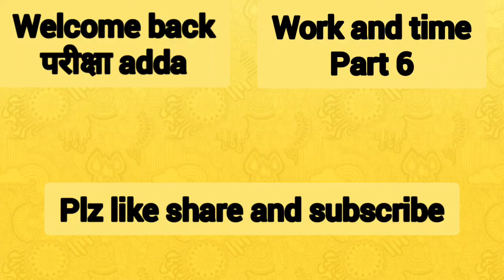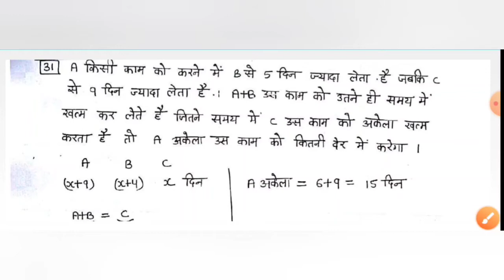work and time कार्य और समय शार्ट ट्रिक मजदूरी वाले प्रश्न work and time problems tricks in hindi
कार्य और समय शार्ट ट्रिक
मजदूरी वाले प्रश्न
work and time problems tricks in hindi
karya aur samay short trick
samay और karya
कार्य और समय पर आधारित प्रश्न
कार्य समय और मजदूर
कार्य और समय के सवाल
work and time problems

वाल आप हल करने में सफल रहेंगे

यहॉं पर

M= लोग

D= दिन

  तथा

W= कार्य

और अब कार्य तथा समय को हल करने से पहले कुछ विशेष तथा बेहद सामान्य सूत्र

यदि A किसी कार्य को X दिनों मे करता है और B उसे Y  दिनों में करता है तो दोनों मिलकर करेंगे

यदि A और B किसी कार्य को मिलकर X दिनों में करते हैं तथा A अकेला उसे Y दिनों में करता है तो B उसे करेगा

यदि तीन आदमी अलग अलग किसी काम को X,Y तथा Z दिनों मे करते हैं तो तीनों मिलकर करेंग

यदि तीन आदमी मिलकर किसी काम को X दिनों में करते हैं तथा उनमें से दो अलग अलग उस काम को Y तथा  Z दिनों में पूरा करते हैं तो तीसरा अकेला करेगा

चलिये अब शुरु करते हैं  कार्य तथा समय के कुछ सामान्य प्रश्न जो अक्सर ही प्रतियोगी परीक्षाओं जैसे -SSC CGL, SSC CHSL, IBPS BANK PO, RAILWAY आदि में पूछे जाते हैं, लगभग प्रत्येक प्रश्न के सामने उसमें प्रयुक्त Formula (Short Tricks) दी गयी हैं जिससे समझने में आसानी हो

1- 40 व्यक्ति 60 वृक्षों को 8 घंटे मे6 काट सकते है यदि 8 व्यक्ति कार्य छोड दें तो 12 घंटे में कितने वृक्ष काट लिए जायेंगें

2- a तथा b किसी काम को 12 घंटे में, a तथा c उसे 15 घंटे में तथा b और c उसे 20 घंटे में पूरा करते है तो तीनों मिलकर उस कार्य को कितने घंटो में पूरा करेंगे

3- मोहनकिसी काम को 10 दिनों में तथा सोहन उसे 15 दिनों में अलग –अलग कर सकते है 3 दिनों तक सोहनअकेले कार्य करता है तथा उसके बाद वह कार्य छोड देता है तो मोहन शेष कार्य को कितने दिन में पूरा करेगा

4- राम और श्याम अलग-अलग किसी कार्य को क्रमश: 20 दिन तथा 25 दिन में पूरा कर सकते है 5 दिनों तक एक साथ काम करने के बाद राम ने काम करना छोद दिया तो श्याम शेश कार्य को कितने दिनों में पूरा करेगा

 5:सुनील किसी काम को 24 दिनों में अनिल उसे 32 दिनों में पूरा करता है दोनों ने एक साथ काम करना शुरु किया, लेकिन काम समाप्त होने के 4 दिन पहले सुनील ने काम छोड दिया दोनों ने मिलकर कितने दिन कार्य किया तथा कार्य को समाप्त होने में कुल कितने दिन लगे

6- सुरेश तथा नरेश की कार्य क्षमता का अनुपात 2:3 है यदि सुरेश अकेले एक काम को 36 दिन में करे तो नरेश उसे कितने दिन में करेगा

7- राम और श्याम की कार्य क्षमता में 5:7 का अनुपात है यदि दोनों मिलकर एक कार्य को 15 दिनों में करें तो राम अकेला कितने दिन में करेगा￼8- निकेश तथा विवेक की कार्य क्षमता में 2:3 का अनुपात है यदि निकेश किसी कार्य को करने में विवेक से 6 दिन अधिक समय ले तो निकेश अकेले उसे कितने दिनों में पूरा करेगा
work and time in hindi, work and time tricks in hindi

9- राम किसी काम को 6 दिनों तथा श्याम उसे 8दिनों में पूरा करता है यदि वे दोनों एक साथ मिलकर करें और कुल मजदूरी 280 रु. हो तो कुल मजदूरी में राम और श्याम का हिस्सा होगा

10- यदि 3 पुरुष या महिलाऐं किसी खेत को 43 दिनों में काटते है तो 7 पुरुष एवं महिलाऐं उसी खेत को कितने दिनों में काटेंगें

11- कुछ खास व्यक्ति मिलकर किसी कार्य को 60 दिन में सम्पन्न कर सकते है यदि इसमें 8 और व्यक्ति शामिल होते तो कार्य पूरा होने में 10 दिन कम लगते काम के लिए कितने आदमी रखे गये थे

12- कोई भवन निर्माता 40 दिनों में भवन निर्माण कराने का निश्चय करता है उसने आरम्भ में इसके लिए 100 लोगों को नियुक्त किया तथा 35 दिनों बाद उसने 100 और लोगों को नियुक्त किया तथा निर्धारित समय पर निर्माण कार्य पूरा कर लिया यदि उसने अतिरिक्त व्यक्ति नियुक्त नहीं किये होते तो कार्य निर्धारित समय के कितने दिनों बाद पूरा होता

13- 8 बच्चे एवं पुरुष किसी कार्य को 9 दिन में पूरा कर सकते है प्रत्येक बच्चा पुरुष की अपेक्षा दुगना समय लेता है कितने समय में 12 व्यक्ति उसी कार्य को पूरा कर लेंगें

14- 400 व्यक्तियों के लिए 31 दिनों के भोजन की व्यवस्था है 28 दिनों के बाद 280 व्यक्ति स्थान छोड कर चले जाते है कितने दिनों तक बचा हुआभोजन शेष लोगों के काम आ सकेगा

15- a किसी काम को पूरा करने में उतना ही समय लेता है जितना समय b और c एक साथ मिलकर उस काम को पूरा करने में लेते है a और b साथ काम करके उसे 10 दिनों में समाप्त कर देते है c अकेला इस काम को 15 दिनों में पूरा कर सकता है b अकेला उस काम को कितने दिनों में पूरा कर सकता है